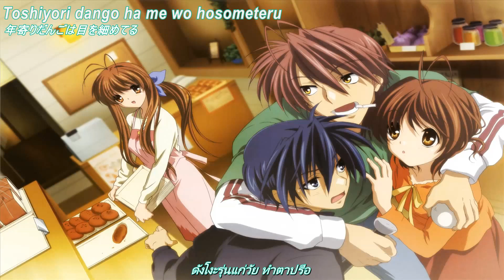Dango Daikazoku | Clannad [HKSProject]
Project : HKSProject
Title : Clannad
Song : Dango Daikazoku
Artist : Chata
Lyrics :
dango dango dango dango dango dango daikazoku
dango dango dango dango dango daikazoku
yancha na yaki dango yasashii an dango
sukoshi yumemigachi na tsukimi dango
osumashi goma dango yotsu ko kushi dango
minna minna awasete hyakunin kazoku
akachan dango wa itsumo shiawase no naka de
toshiyori dango wa me o hosometeru
nakayoshi dango te o tsunagi ooki na marui wa ni naru yo
machi o tsukuri dango boshi no ue minna de waraiau yo
usagi mo sora de te o futte miteru dekkai otsuki sama
ureshii koto kanashii koto mo zenbu marumete